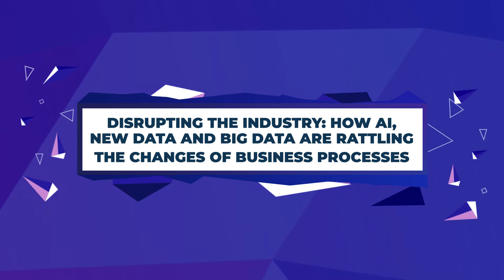How AI, New Data and Big Data are Rattling the Changes of Business Process | AIBC Virtual Expo 2020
"Data will talk to you, if you're willing to listen"

All commercial entities are sitting on a goldmine of information just waiting to be investigated and help improve operations. With the unexpected acceleration of digitisation in every industry, businesses are scrambling to keep up with a sudden influx - how can they maximise the potential of all of this data? In this panel, our experts discuss how of AI, New Data and Big Data tools are revolutionising how we do business.

Meet the panel:
David Orban - Vice President Corporate Development, Torre
Issame Outeleb - CEO, Pharmatrace
Sophia Aryan - Co-Founder, Bugout.dev
Angelo Dalli - CEO, Umnai